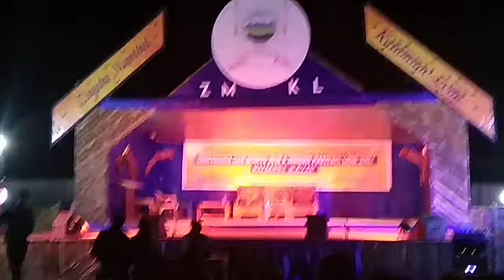ZMKL night 2019